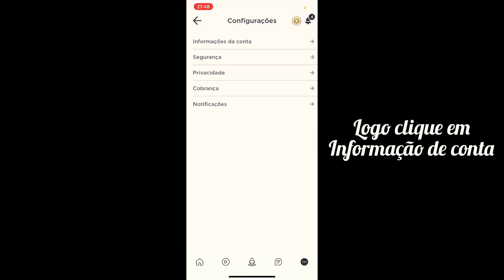Roblox - Tutoria Como Colocar Link do Seu Canal do YouTube Pelo Celular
💙 Olá pessoal tudo bem? Sejam bem vindos ao canal Biel HS

💙 No vídeo de hoje eu ensinei de maneira rápida a colocar o link do seu canal do YouTube pelo celular na plataforma Roblox

⚠️ Qualquer outra rede social criada em meu nome que não esteja citada acima não é minha.